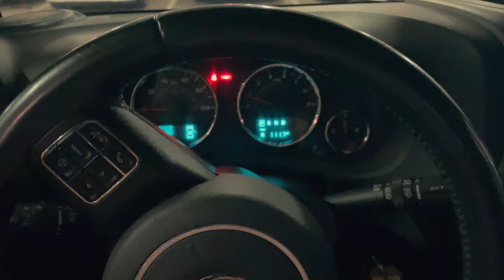[Hawaii Vlog 1] Off to Maui!!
Maui vlog series第一期！